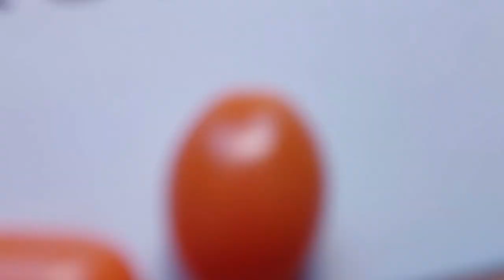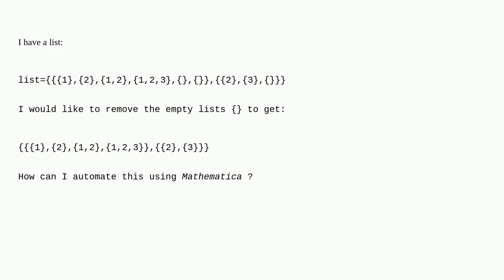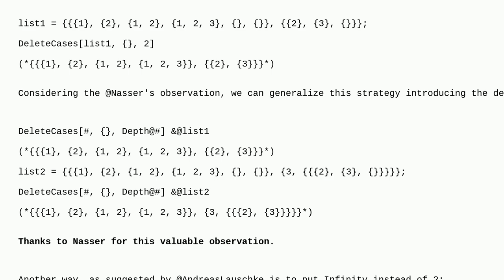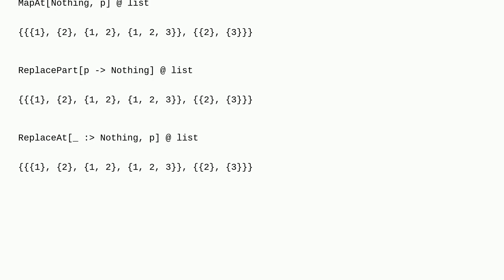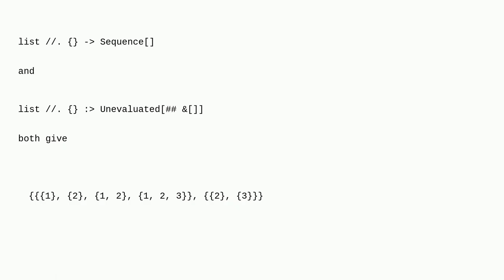Mathematica: How can I remove empty lists from a nested list?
How can I remove empty lists   from a nested list?

A special thanks goes out to the community

  pattern-matching replacement list-manipulation